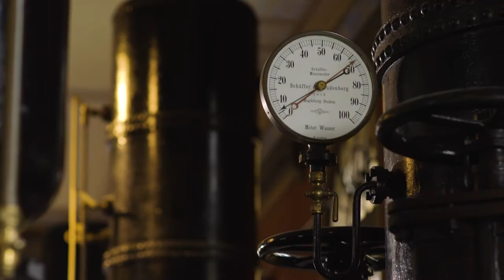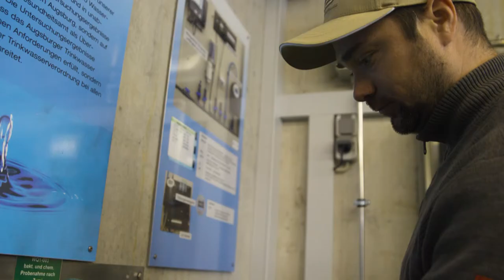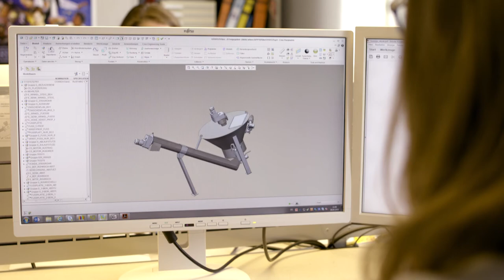IFAT 2018 | Drinking Water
Every German consumes 123 litres of water a day. High quality standards must be maintained. Only with the construction of water works in the 19th century has water been safe to drink. Augsburg is applying with its water management for the UNESCO World Cultural Heritage. The technical implementation was a sensation at the time.

German engineering skills are still the driving force for pure drinking water worldwide. Companies such as Huber Mena Water produce compact systems for drinking water treatment, which are used in developing countries.

Rainer Köhler, Chief Sales Officer Huber Mena Water: One has to bear in mind that part of the population has to walk for hours, for miles, to get drinking water. And we’re trying to improve this with decentralized systems, container systems, for certain areas.

The migratory flows that we have, of course, are also linked to the local quality of life, and this can only be done by creating sufficient quality of life – and water is essential for this – locally.

The most modern plants and complex analyses also continue to guarantee clean drinking water in Germany. But concerns about this precious commodity are growing: according to the IFAT Environment Index, 73 percent of Germans fear the contamination of drinking water by trace substances. Grünbeck, the company for water treatment, intends to tackle this:

Dr. Günter Stoll, CEO Grünbeck: We’re researching very intensively new methods, such as our absorption technology, where we physically remove bacteria from the water, in other words really fish them out. The spectrum for this process is huge, we are talking about the fight against pseudomonas in cold water through to legionella in hot water. So, it is important to ensure that the water resource is also protected for the next generations.

The quality assurance of drinking water has always been a challenge – in the past regionally, now globally. The further development of modern technologies for water treatment is therefore indispensable for the future. The various actors in the drinking water sector regard IFAT as their common platform.

Rainer Köhler, Chief Sales Officer Huber Mena Water: The topic of drinking water is often underestimated. It is a very important. Where there is no drinking water, there is also no sewage. We’ve already completed the circle – also for the importance of the trade fair.

Dr. Günter Stoll, CEO Grünbeck: So, if we observe the stream of visitors here from Asia, Africa, and South America, then you can see that IFAT is also well on the way to becoming the world's leading trade fair for drinking water.